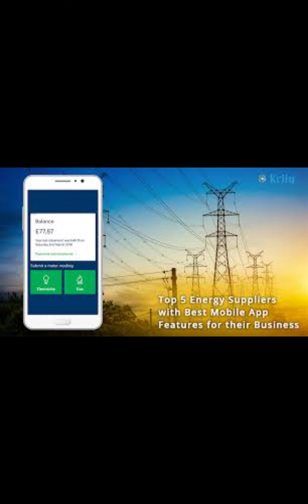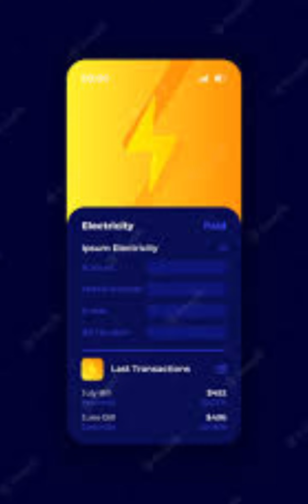Part 3-Bank online Fraud logon(Corrupt)se bachne Tarike (Advice) Bata raha hon-Zordar Khabar Part-11